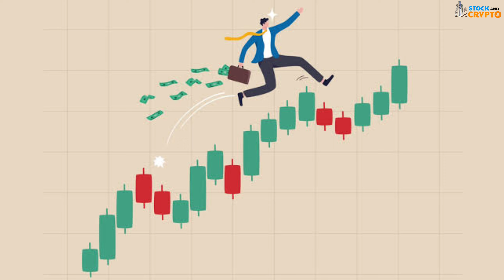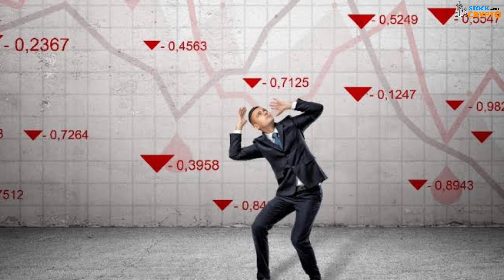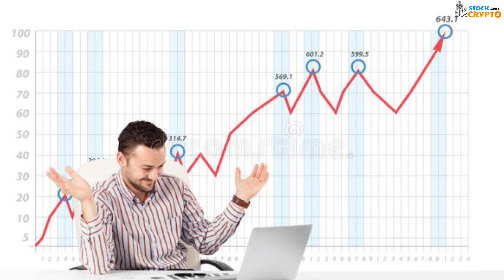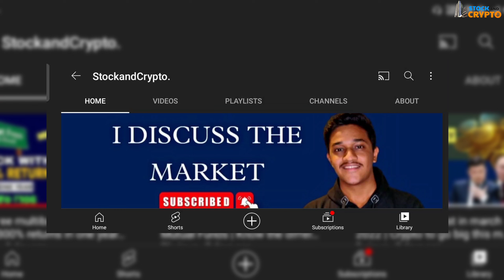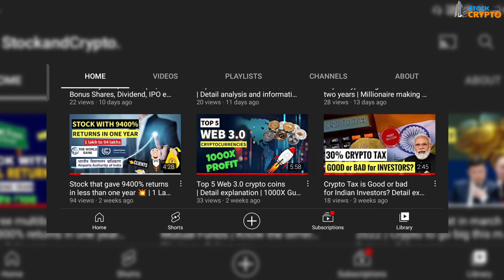Stock Market Crash-The End? How Market recovers from crash | Detail explanation with historical data